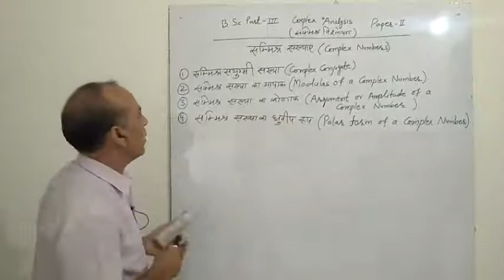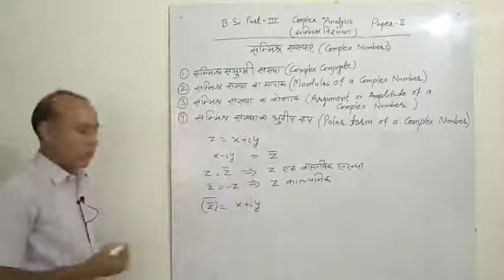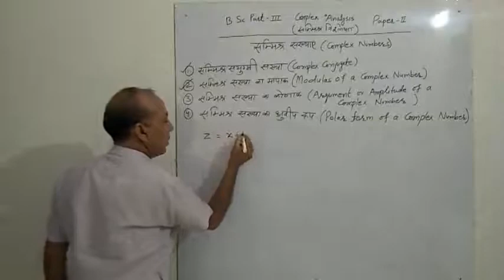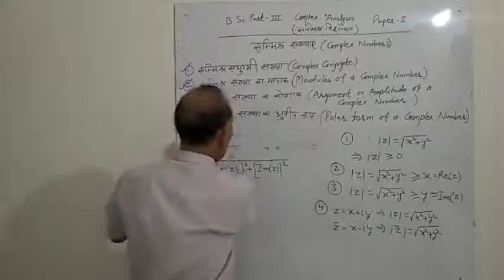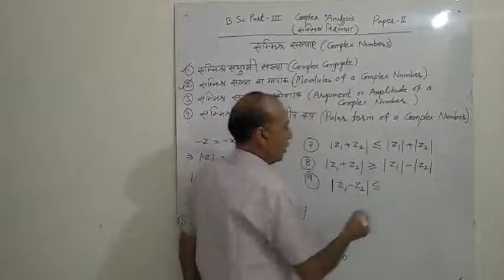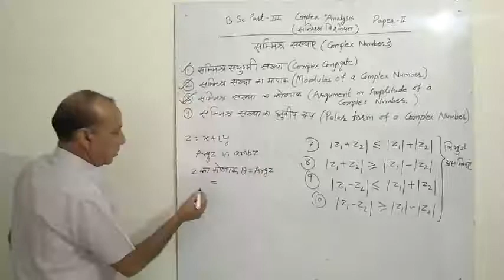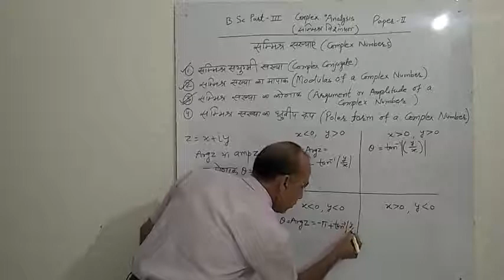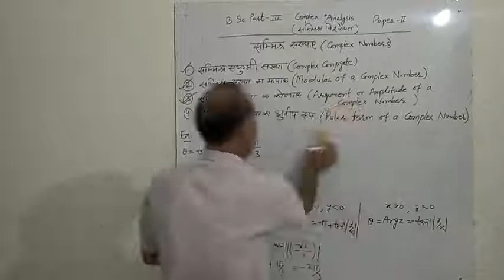Complex Numbers Part-2 By Dr. Durgesh Pareek